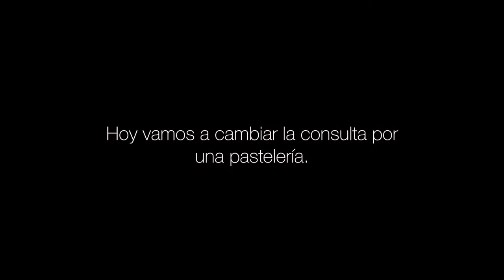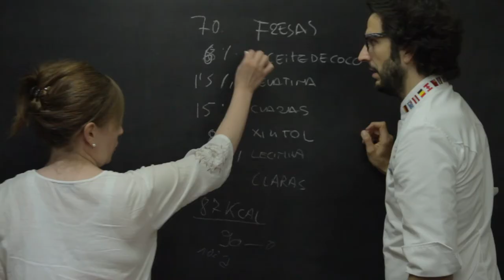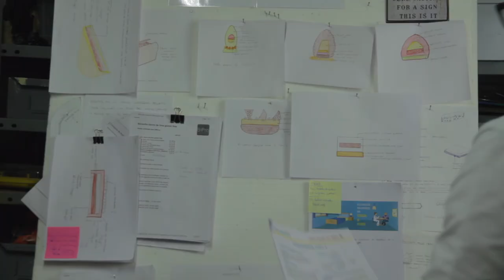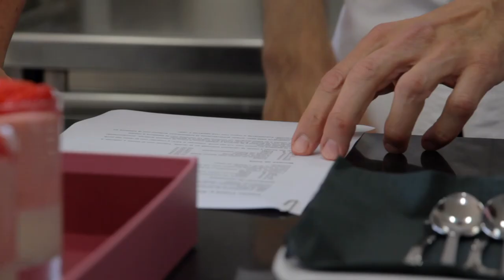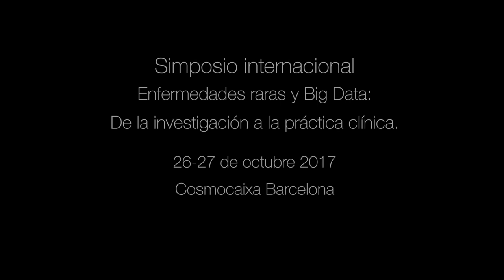Pastelería adaptada enfermedades (Tirosinemia, síndrome de Cushing) - “Comer no es solo alimentarse”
🇪🇸 Español:
Una 🍰 pastelería saludable y adaptada a las necesidades de 🌱 salud es posible. Así lo demuestra Jordi Bordas a través de su método B·Concept, con el que también presenta el proyecto “Comer no es solo alimentarse” en colaboración con el Hospital de Sant Pau en Barcelona.

De esta manera, Jordi Bordas adapta recetas clásicas a las necesidades de dos personas con enfermedades raras: la Tirosinemia y el síndrome de Cushing.

Además, en el Curso de Pastelería B·Concept online y extendido aprenderás a formular tus propias recetas.

🇬🇧 English:
A 🌱 helthier and adapted to all necessities 🍰 pastry is possible. That is what Jordi Bordas demonstrates with his B·Concept Method and the project “Eating is not just feeding”, collaborating with Hospital de Sant Pau in Barcelona.

With it, Jordi Bordas is able to adapt classic recipes to the need of two people with rare diseases: Tyrosinemia and Cushing syndrom.

Moreover, in the Extended Online B·Concept Pastry Course we will teach you the best techniques to create your own recipes.